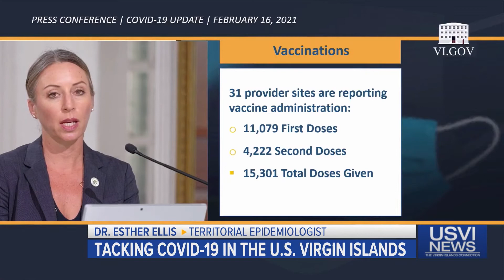Top Stories: February 16, 2021